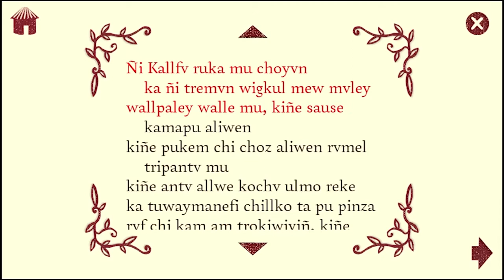Sueño Azul - Elicura Chihuailaf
El video es registro original de la Editorial Pehuén.